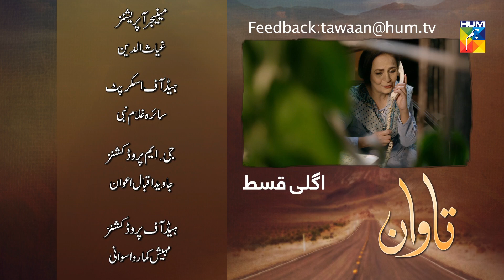Tawaan Episode #14 Promo HUM TV Drama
Tawaan Episode #14 Promo Full HD - 11 October 2018 at Hum TV official YouTube channel.

Watch Tawaan Latest Episode #14 Promo Full HD - Tawaan is the latest drama serial by Hum TV and Hum TV Dramas are well-known for its quality in Pakistani Drama & Entertainment production. Today Hum TV is broadcasting the Episode #14 Promo of Tawaan. Tawaan Episode #14 Promo Full in HD Quality 11 October 2018 at Hum TV official YouTube channel.  Enjoy official Hum Tv Pakistani Drama with best dramatic scene, sound and surprise.

Momina Duraid Productions Present "Tawaan" on HUM TV

Starring
Emmad Irfani, Moomal Khalid, Hina Altaf, Hina Khawaja Bayaat, Sajida Syed, Asad Siddiqui, Fazila Qazi, Farhan Aly Agha, Qaiser Khan Nizamani, Munawwar Saeed, Ainy Zaidi, Naheed Shabbir and others.

Directed By
Syed Wahb Jafri

Written By
Rahat Jabeen